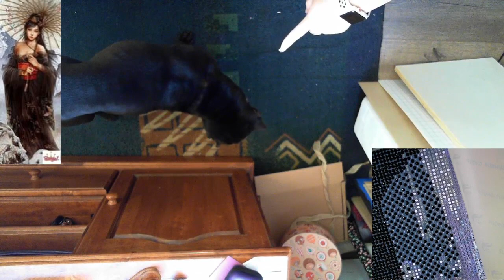#013 - Short WIP 'n' Chat - Diamond in the Rough